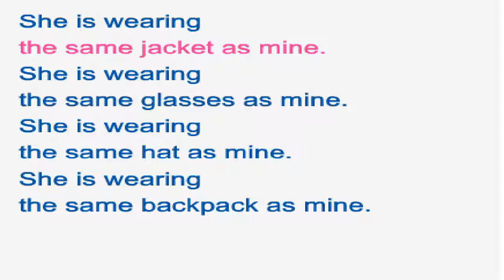냉장고 영어챈트 it's cold keep the jacket on